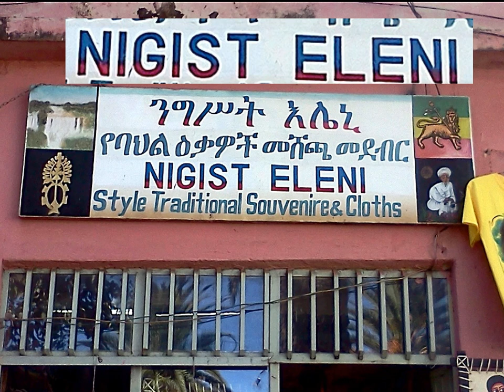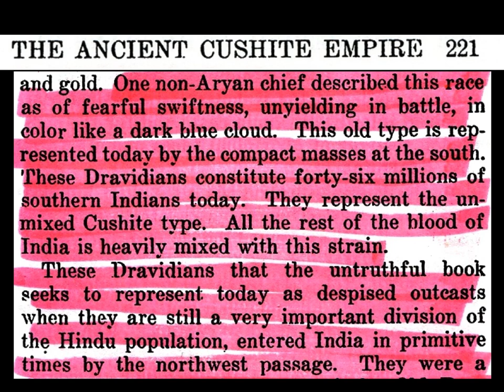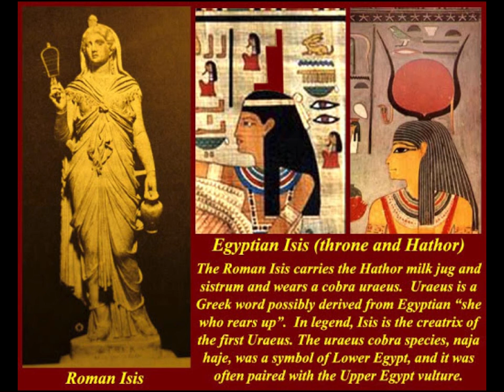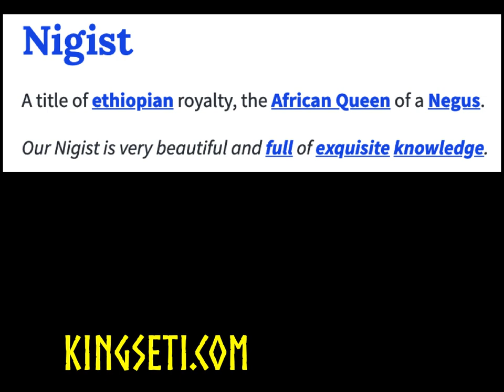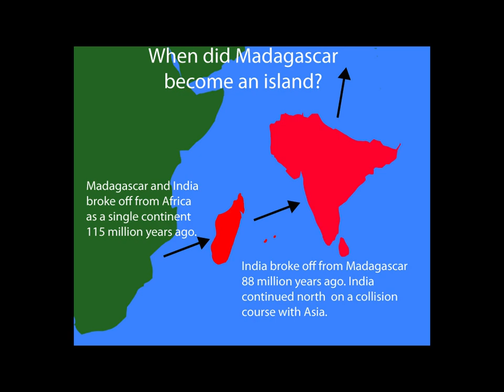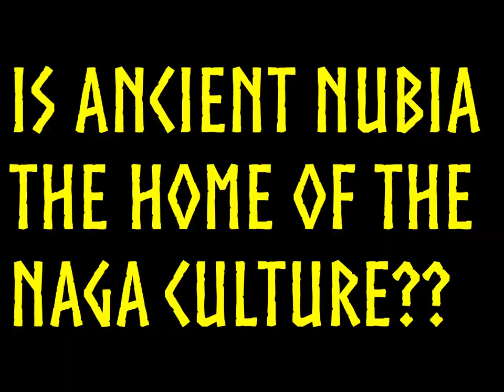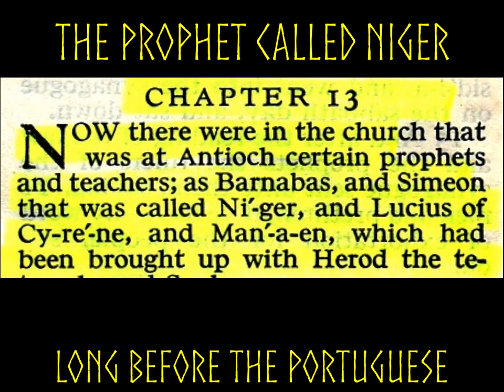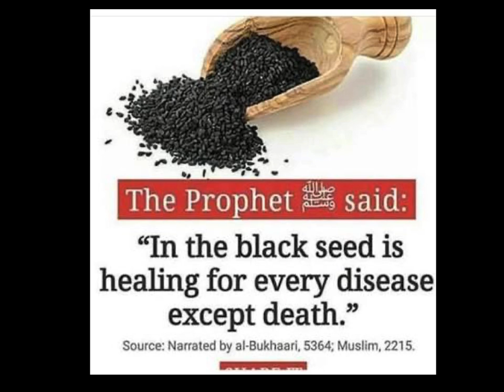THE SACRED WORD NAGA & IT 'S EXPRESSIONS ACROSS THE AFRICAN WORLD!!